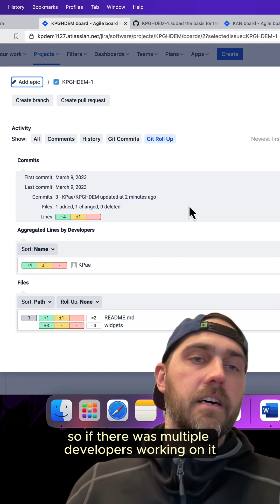Easily View Git Activity in Jira 👀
Git Integration for Jira lets team leads easily track development activities, view code diffs, and manage commits without ever leaving Jira. 🛠️

Tired of juggling multiple platforms? Now you can stay on top of your code in one place! 👩‍💻 Watch our full Getting Started guide here on YouTube for more details.